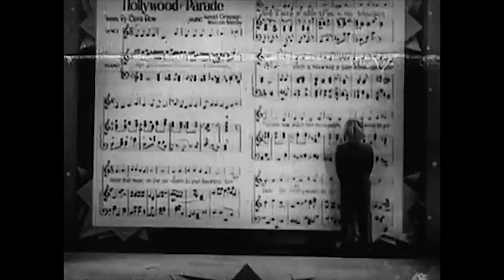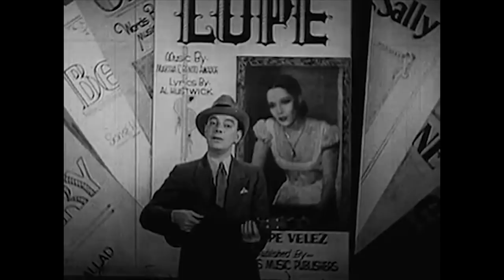Cliff Edwards - Ukulele Ike - New (Old) Footage